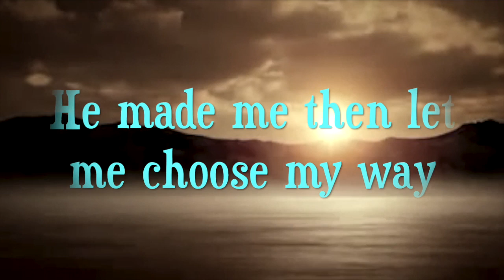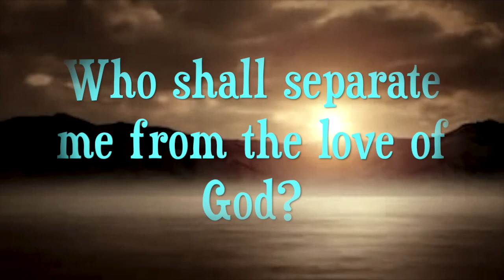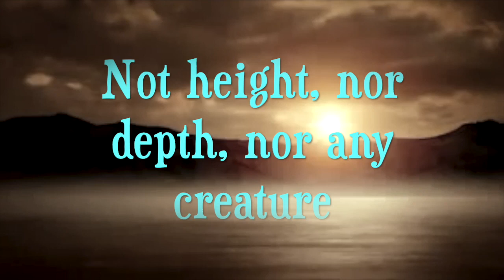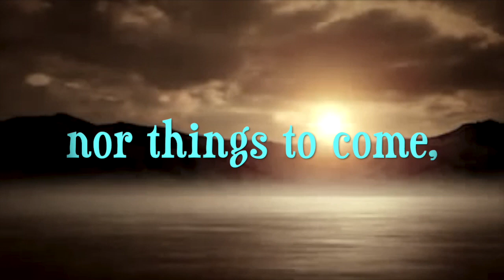He Loved Me instrumental